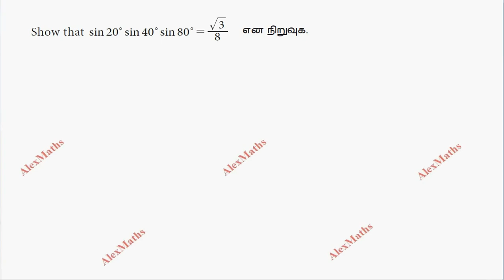TN 11th Business Maths Example 4.15 Chapter 4 Trigonometry AlexMaths TamilNadu Syllabus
11th  Business Maths  Example 4.15 Chapter 4  Trigonometry AlexMaths TamilNadu Syllabus